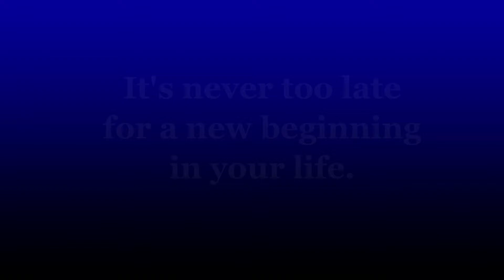Success Happens Series- New Beginning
This week, in our Success Happens Series, we will highlight a few client stories.